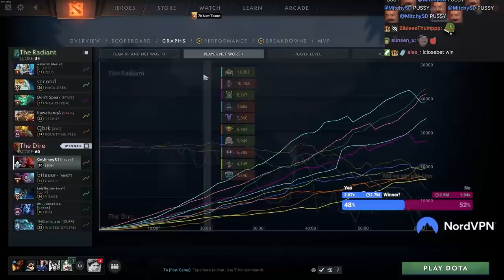Bulldog Lion Doesn't Give Second Chances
admiralbulldog, lion mid, lion dota, funny dota moments, dota memes, dota trolling, lion aghs, naga siren, dota trolling